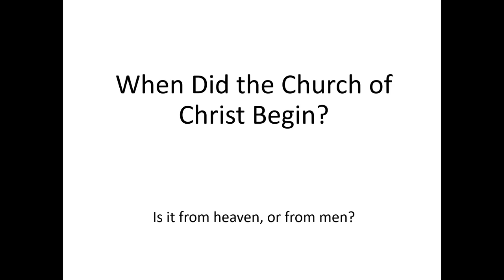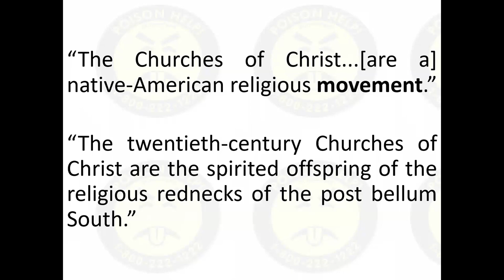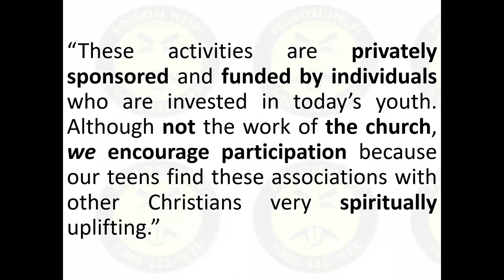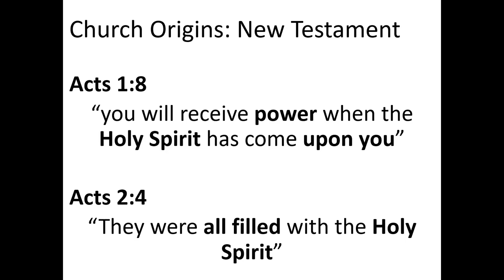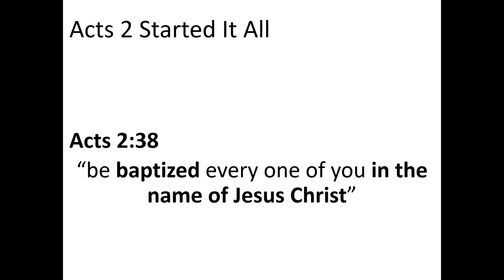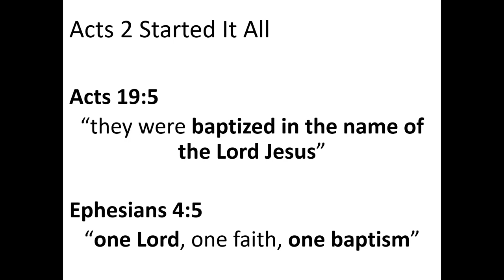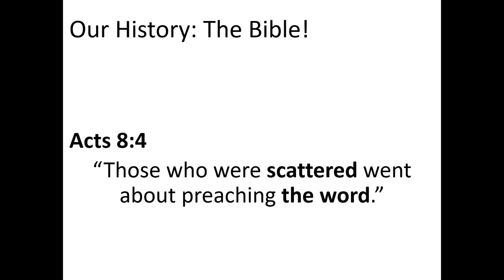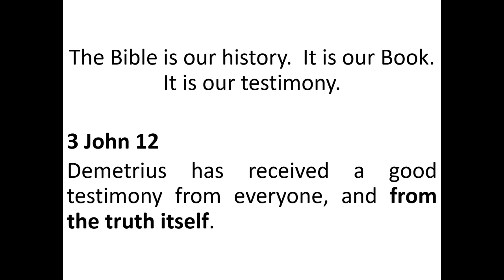When Did The Church of Christ Begin?